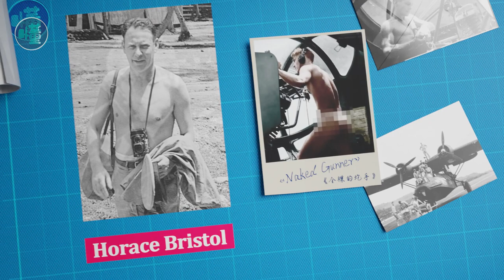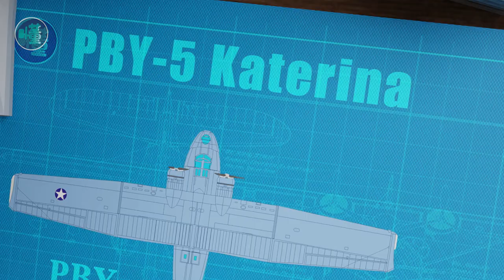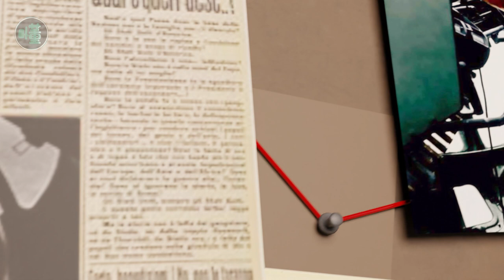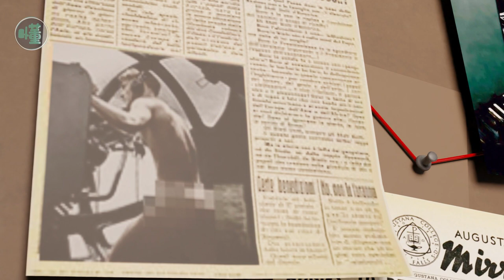Naked Gunner - A hero who is still a mystery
This handsome, bare-assed man was not performing art, but was busy manning an airplane gun and returning fire to the Japanese in the Pacific.
This photo came from the hands of World War II war photographer Horace Bristol, who captured this mind-boggling scene in between fierce battles, which hit the headlines and was a big hit.
But the young protagonist in the photo is not well known, and even to this day, no one knows his identity.
On that day in February 1944, what the hell was he doing with the plane.